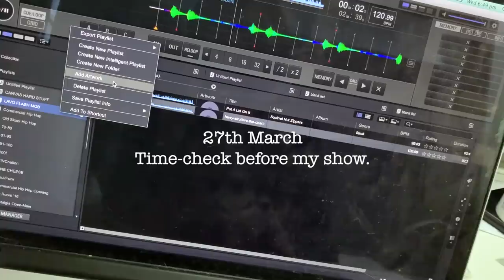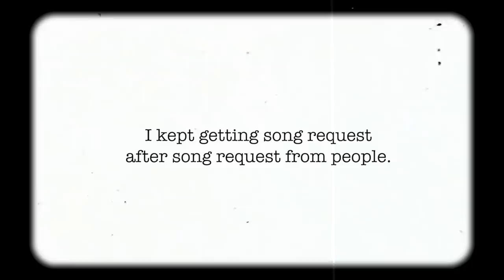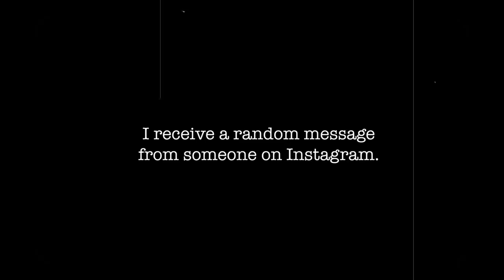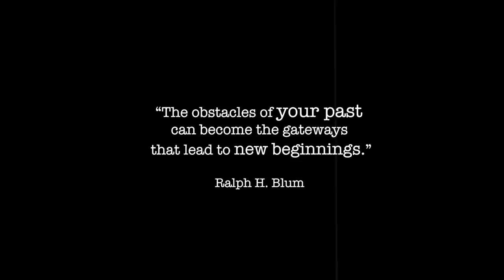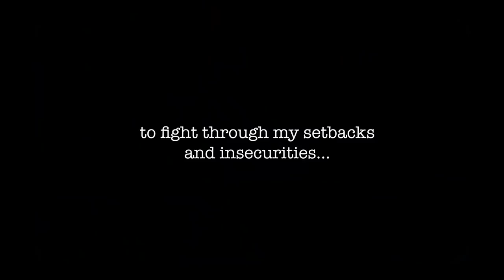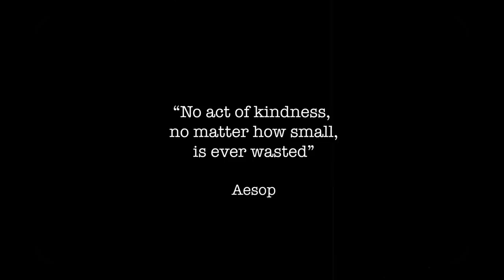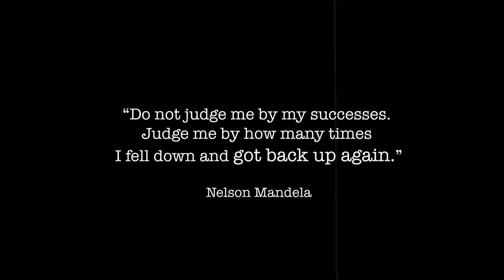DJ VLOG Episode 1 | DJ TINC (2019, Back in Singapore, Asia)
Hey, I'm TINC! Thanks for my watching my DJ VLOG Episode 1!

In my vlogging series debut, I decided to open up about the behind-the-scenes journey of my music career, talking about the many ups and downs of being a DJ based in Singapore, Asia.

I hope you enjoy it! To be honest, I'm a little nervous opening my heart up this way. I've never really done it online as a vlog. I'm very grateful for my family, friends, and TINCNation for all the support and love I've been getting lately. I promise to work harder than ever before for 2019 and beyond as I learn to be a better person and DJ.

I always try to respond to every message I get from everyone!

***Video Credits***

(Rest of footage shot with a DJI Spark)

*** Music Credits ***